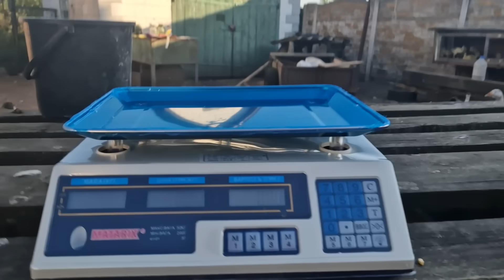вес индюка меня шокировал😱